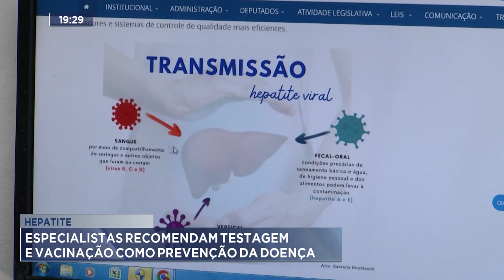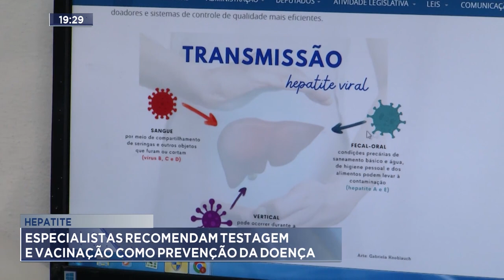Hepatite: Especialistas recomendam testagem e vacinação como prevenção da doença.